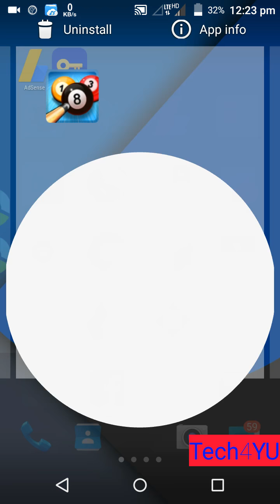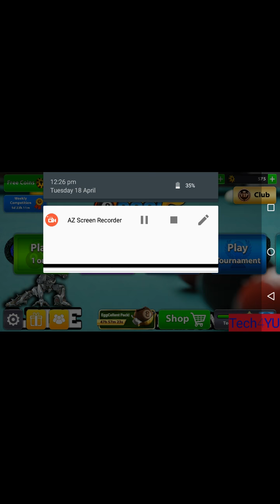8 Ball Pool Ultimate Mod Auto Win Dual Guideline Infinite Fichas Autolizado tech news apps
My Friend WhatsApp
👆he is selling Coins

Download Link

Link Not Work Due To Country Policy
Please Use Any VPN App And Connect To
Other Country Server To Be Download